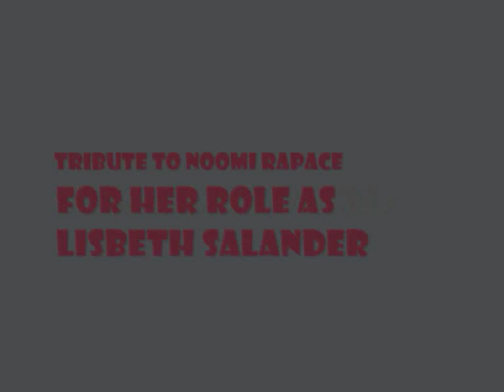Tribute to Noomi Rapace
A slideshow with the fantastic actress from the fantastic movies the Millenium triology Män som hatar kvinnor (the girl wtih the dragon tattoo, men who hate women) or what you call it =) just a random song choice =)